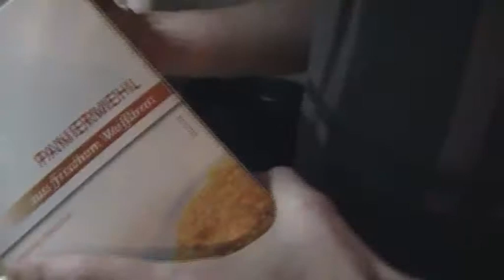Let´s Chefkoch #13 Cordon Bleu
Zutaten:
Große, dünne schweine oder puten schnitzel
Schinken
Käse(Edammer)
Paniermehl
2 Eier

Als beilagen:
Pommes
Kartoffel Salat

Anmerkung: Trotz dessen dass effektiv nur einer gewürzt ist, hat es auch so super geschmeckt ;)